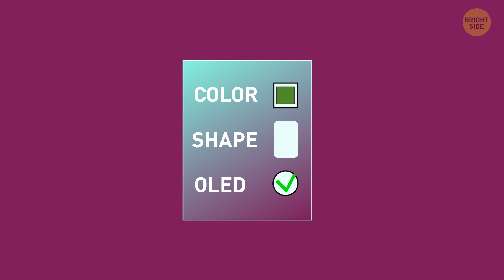Don't Be Surprised If Your Next Phone Has No Ports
Smartphones already got rid of headphone jacks, but the next generation is going totally wireless! No more charging port, but they'll have endless battery power and lots more cool futuristic features!